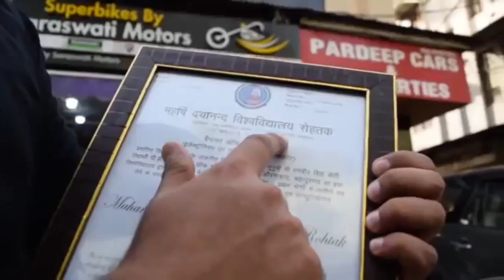Exposed Jd vlogs Delhi || Jasneet Singh || super Bike Words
Sat sri akal ji sareya nu ki haal chal??

Akhir kya hai sachayi 🤔